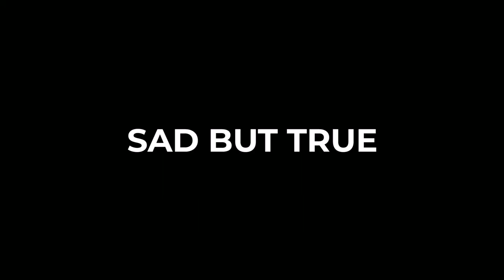Karakter-Karakter Pembeli Gitar Di Nafiri Music | Eps.1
Ada karakter kalian kah salah satunya?

Bagi kalian yang sudah pernah membeli gitar di NafiriMusic pernahkah kalian melakukan hal-hal yang serupa? Ataukah mungkin karakter-karakter tersebut sudah sangat melekat dengan kepribadian kamu?